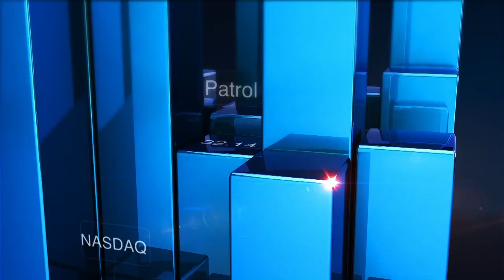Chakib Alj, président de la CGEM : « nous avons réagi pour le bien-être de l’économie marocaine !»